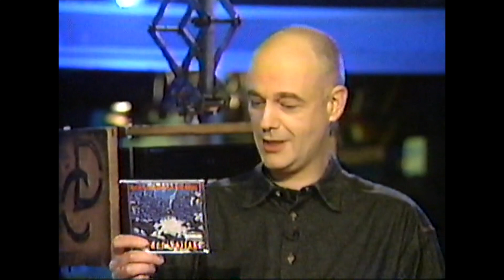Le Cimetière des CD - Critique du disque de Nick Cave and the Bad Seeds, Murder Ballads (1996)